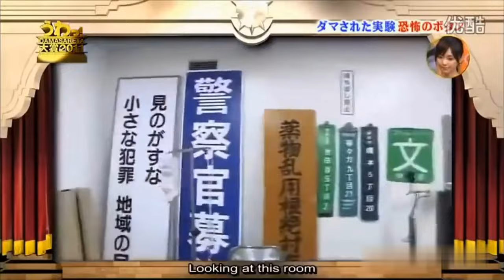**Don't Push the Button! Funniest Japanese Prank Show** #8